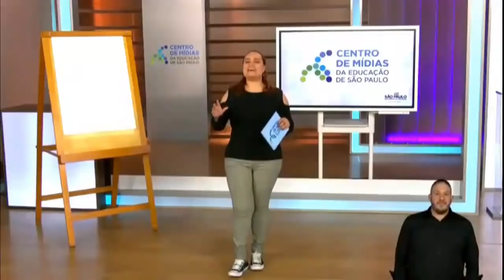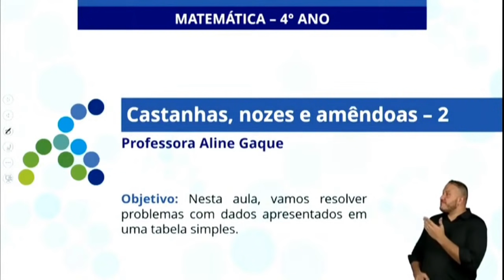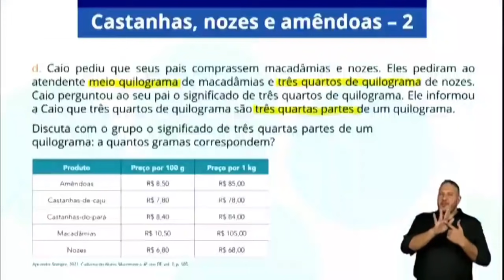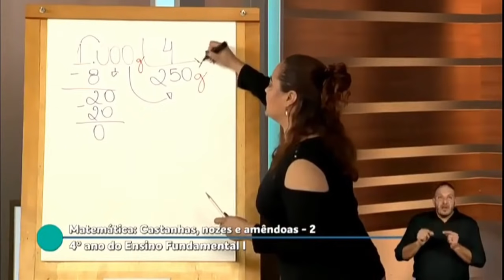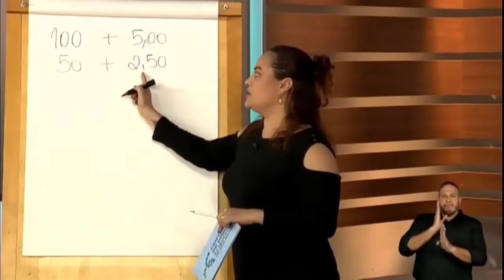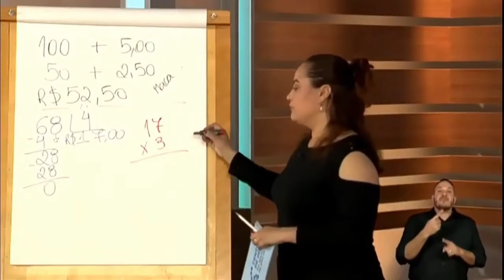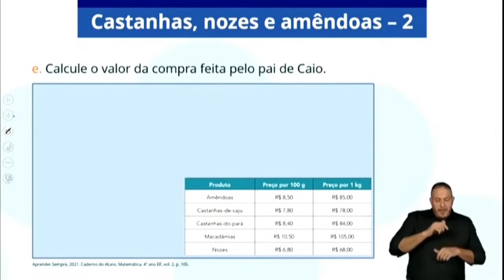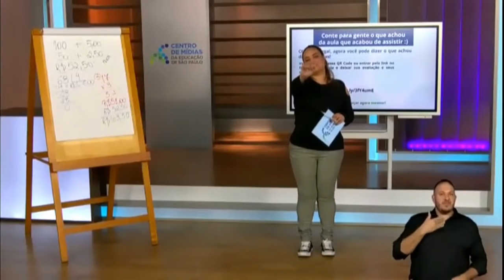24/05/21 - 4º ano EF - Matemática - Castanhas, nozes e amêndoas: Parte II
Docente estúdio: Aline Pereira Gaque Lopes Pardo